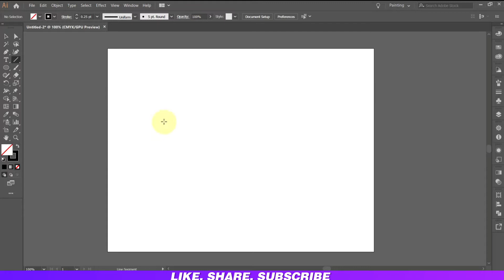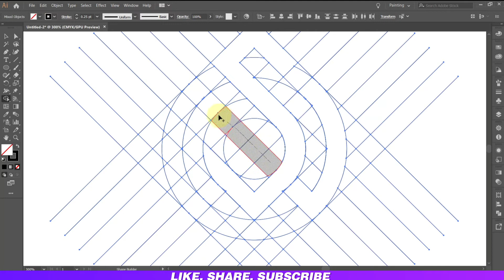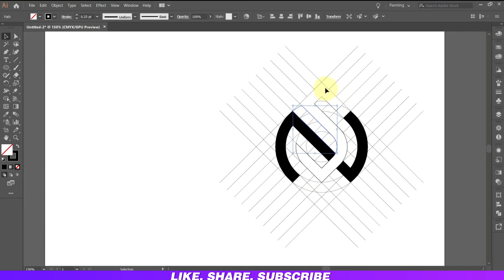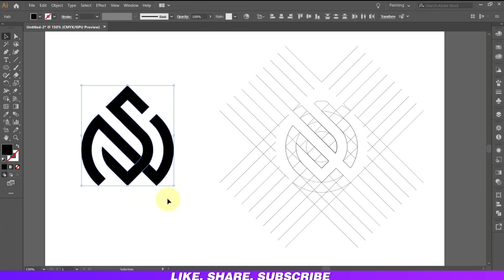how to do a grid logo design in Illustrator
Hello friends,
In this video tutorial you can learn how to do a grid logo design in Illustrator, also you’ll able to learn how to create an awesome advertising ideas.

logo design
3d logo
make money online
Graphic
freelancing
CorelDraw Tutorial